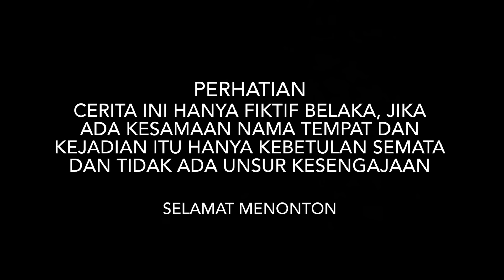IKHLAS TIAP HARI MEMBERI MAKAN PEMULUNG, GADIS CANTIK INI TAK SADAR KALAU PRIA TERSEBUT TERNYATA..